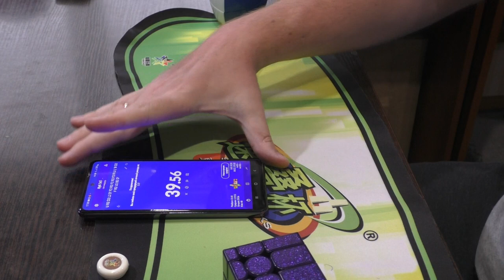Mirror Blocks Solve 39.56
Gan Mirror Blocks - первый магнитный зеркальный куб 3х3. Хорошо подходит для скоростной сборки. Моя цель была саб40, но можно собирать гораздо быстрее, учитывая, что и в этой сборке были ошибки